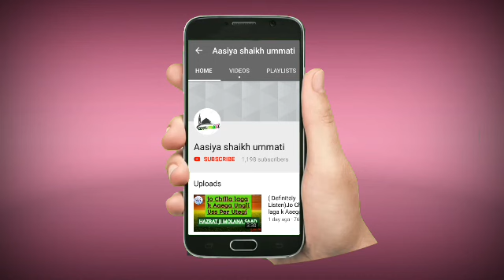VRY IMP/SHORT CLIP/ALLAH NE MUSALMAN KI SABSE ZIYADA MADATT KB KI HAI BY HAZRAT JI MOLANA SAAD SAHAB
jazakALLAH Khaira